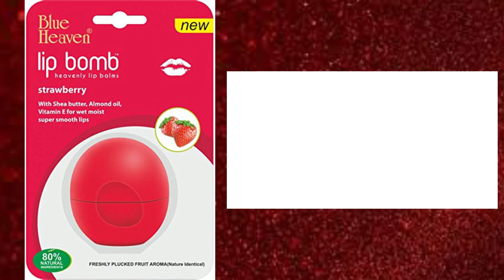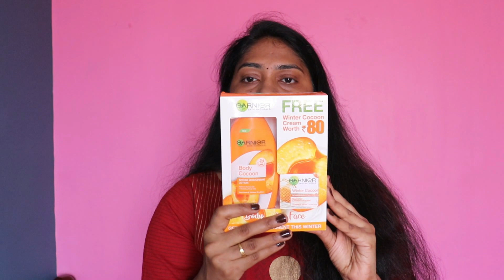Nykaa Skincare Shopping Haul || தமிழ்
Hi Friends, In this video I have shared my skincare shopping haul , especially for sensitive skin & Now Nykaa having sale so if anna buy any skincare or makeup you can check with nykaa app & THIS VIDEO IS NOT SPONSORED...

7. Garnier Anti Wrinkle Cream

9. Blue Heaven Lip Balm

Do share your experience & suggestions In comment Section...

With Love,
Gayatri Selva...
(Vazhga Valamudan)